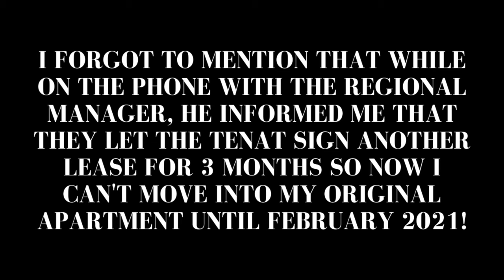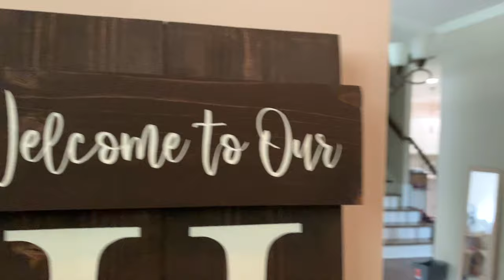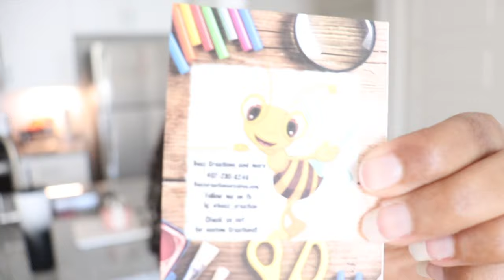MY FIRST VLOG! | NEW APT RANT, EMPTY HOME TOUR, MOVING, PR UNBOXING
Hey fam! I'm moving this week so I decided to vlog for the first time. I'm sharing with you all the problems I'm having at my new apartment and how Storm is coping with his new place. My best friend Tia moved into her first home so we get to see a tour of that. Also, there is a mini PR unboxing. I hope you all enjoy my first vlog!

↓ PRODUCTS MENTIONED ↓

FOLDABLE WAGON

↓ Filming Equipment ↓

My Camera
My Microphone
My Ring Light
My Tripod